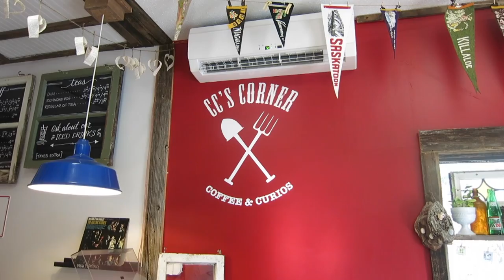CROSSBAR COFFEE BETTING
Daily Vlog #18 - Back in Ottawa and training a lot to prepare for Indiana! Me and Ahmed always have a great time training :)

Feel free to follow what i'm up to with my Soccer Career, My Life, and Serving Humanity along the way.

A Steadfast Recovery. A New series about my life as a soccer player doing a Year of Service. All about going for your goals, overcoming obstacles, enjoying the little things in life, having Faith, and serving humanity along the way.

I really hope that through this series I can inspire other to never give up on their dreams no matter what obstacles are in their way, be kind to one another and to ALWAYS serve their communities.

Appreciate all the support throughout this Journey, and I hope you enjoy :)

Much Love,

Aaron Hooper

Songs

Music wanted!!